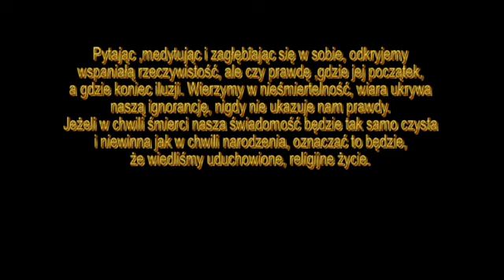Tai chi gimnastyka dla seniorów part 1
Tai chi dla seniorów